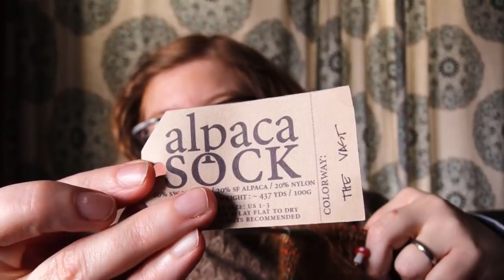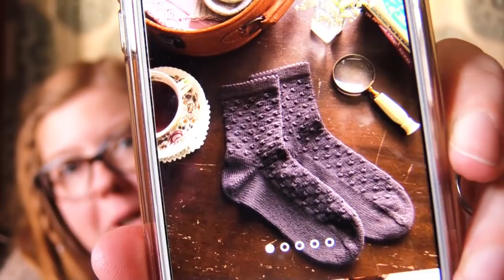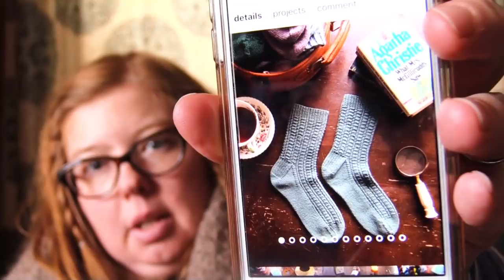Episode 238: This Shawl Should Come with Chickens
What I'm Wearing:

Interlude by Lisa Hannes in Barret Wool Company's Home, Worsted Weight

Boardgame Mention: Wingspan

Finished Objects:

Hedgewitch by Nat Raedwulf (KAL info in The Gentle Knitter's Ravelry Group) in Plotulopi and Valley Yarns Southampton held double

Spacious OMG Heel Socks by Megan Williams in West Yorkshire Spinners

Works in Progress:

Three Color Cashmere Cowl by Joji Locatelli in Madeline Tosh Sock, "Manor" colorway, held with Shibui Knits Silk Cloud, "Fjord" colorway, and Another Crafty Girl Alpaca Sock, "The Vast" colorway, held double with Lion Brand Silk Mohair Yarn

Afterparty by Astrid Troland in Bartlet Yarns TerraCotta sport

Pebbles & Pathways Socks by Marceline Smith (Hey BrownBerry Podcast) in Quince & Co. Chickadee, Honey colorway